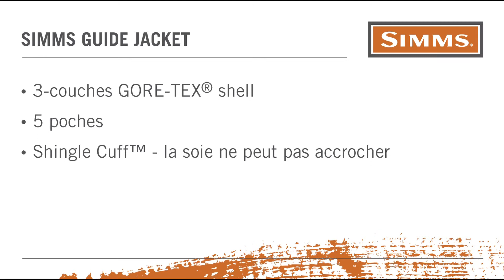Simms Guide Jacket Francais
La veste Simms Guide est étanche et résistant aux vents. La veste est faite du 3 couches de Goretex.